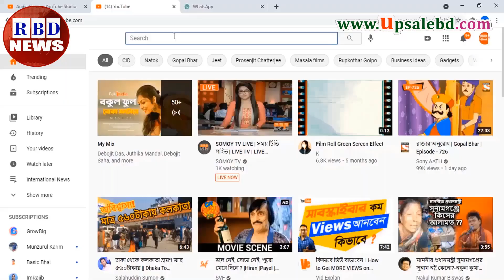রাতের সর্বশেষ বিশ্ব সংবাদ ১৪ মে ২০২২। BBC News, antorjatik sambad, আন্তর্জাতিক সংবাদ, RBD News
Hi,

News Headline.

keyword.
bd news,
bdnews24 bangla,
bangladesh newspapers,
bangla news,
all bangla newspaper,
bdnews24,
আন্তর্জাতিক সংবাদ,
বিশ্ব সংবাদ,
ইরান,
তুরস্ক,
যুক্তরাষ্ট্র,
RBD News,
আজকের আন্তর্জাতিক সংবাদ,
international news,
আন্তর্জাতিক খবর,
আন্তর্জাতিক সংবাদ today,
সংবাদ আন্তর্জাতিক,
world news bangla,
ইরান আমেরিকা,
পাকিস্থান,
ভারত,
ইরানের আন্তর্জাতিক সংবাদ,
আন্তর্জাতিক ডেস্ক,
আন্তর্জাতিক খবর,
bbc news
news 24,
bd newspaper,
breking news today,
viral news,
top news bd,
hot news,
bangladesh,
probashi news,
probashider News,
RBD News,
bd youtube,
bd youtuber,
all news,
khobor,
bangladesh cricket,
interview,
Internetional News,

* ANTI-PIRACY WARNING *